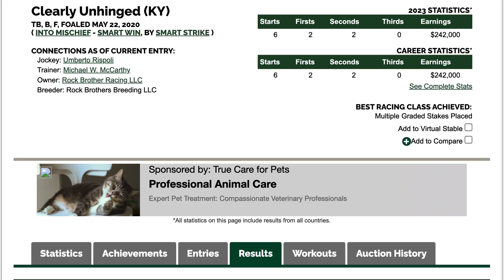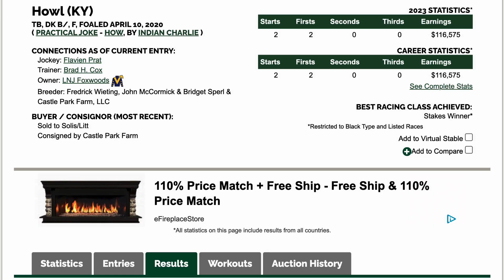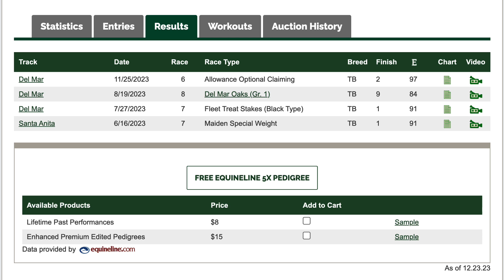Santa Anita Park Preview & FREE Picks | La Brea Stakes 2023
Aaron previews the 2023 La Brea Stakes (G1) from Santa Anita Park, then gives his top picks from this Opening Day event.